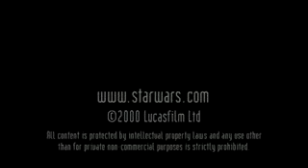Star Wars Episode II: On Location Webisode 03 - Creative People Producing Solutions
in 2000 during the filming of Star Wars Episode II: Attack of the Clones at Fox Studios in Sydney, Australia.

Features: Ahmed Best, Gavin Bocquet

Sourced from original low quality 2000 Quicktime file:
Dimensions: 320x184
Codecs: QDesign Music 2, Sorenson Video, Sprite.
Encoding Software: LiveStage Pro